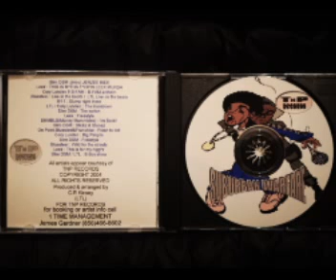Bluesteel - Live In The Booth / LTL Live On The Beats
From the 2004 Jersey City compilation "Suburban Warfare Volume 1"